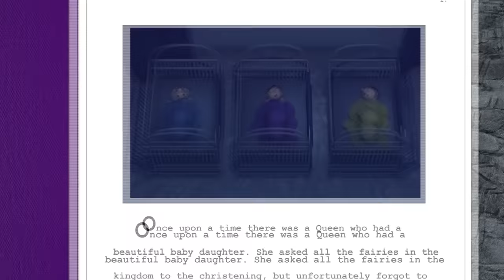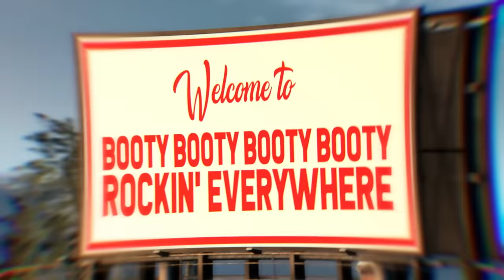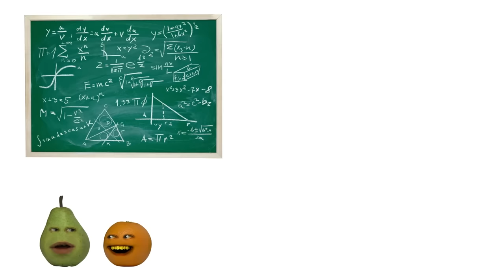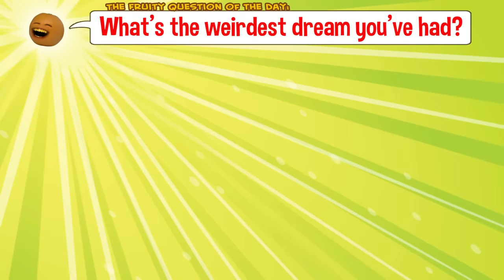Annoying Orange - Sleepy Supercut!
0:00 - Fish Barfception
2:47 - Storytime: Sleeping Beauty (Booty)
6:22 - Try Not to Sleep Challenge
10:16 - How2 to Sleep Fast